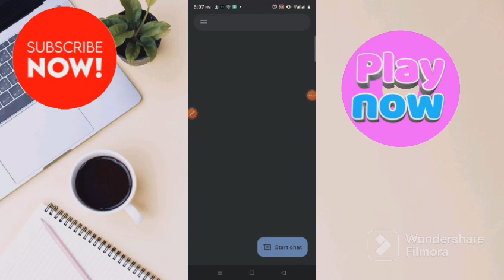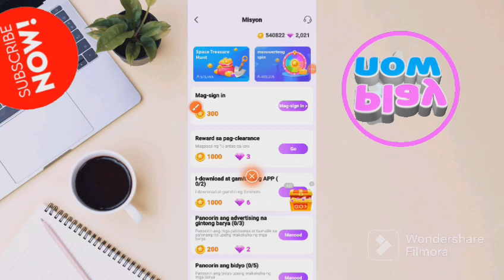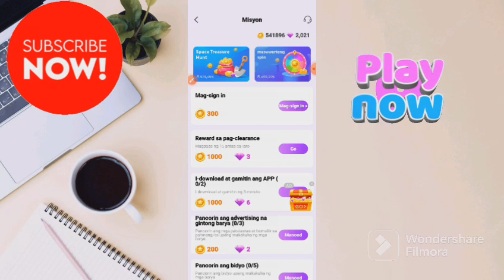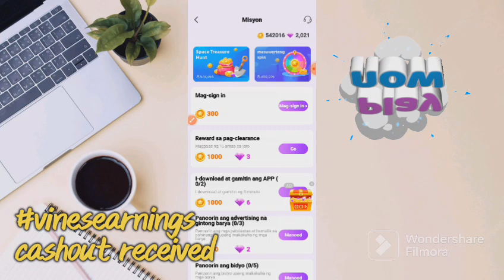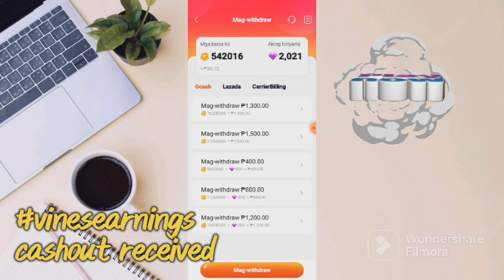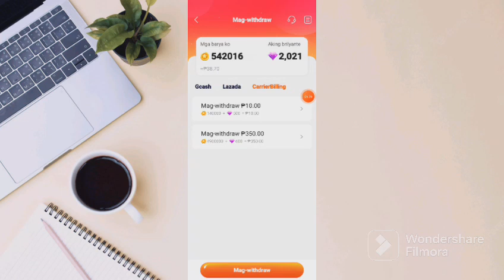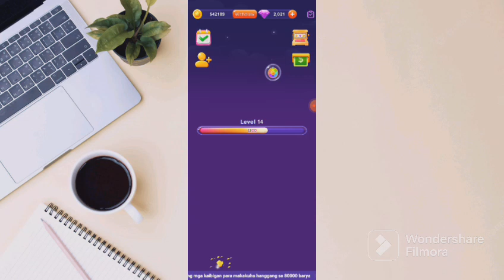₱200 CASHOUT KO DIRECT GCASH RECEIVED AGAD DITO! LEGIT EARNING APP TODAY 2023 | w/ Own Proof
💖Legit Apps through GCASH 📌